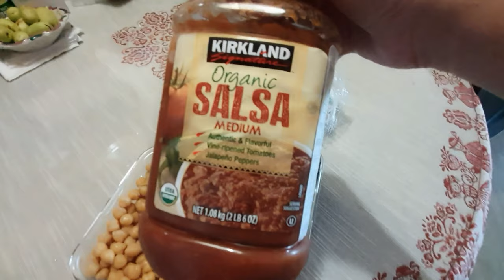■ VLOG 냉동아보카도로 초간단 과카몰리 만들기 (How to make GUACAMOLE)